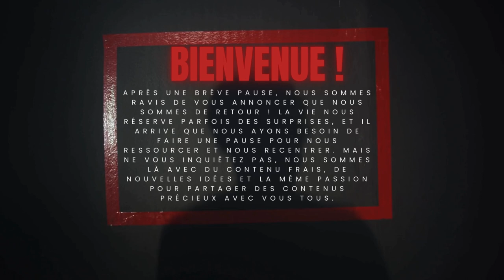Nous Sommes De Retour Merveilleuse Communauté!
Bienvenue, merveilleuse communauté !

Après une courte pause, nous sommes ravis de vous annoncer notre retour et notre enthousiasme pour créer du contenu passionnant. La vie nous réserve parfois des surprises, mais nous avons repris notre souffle et sommes impatients de renouer avec chacun d'entre vous.

Ce qui vous attend :

- Nouvelles vidéos fraîches : Attendez-vous à des mises à jour régulières sur notre chaîne YouTube. Nous nous engageons à partager des informations précieuses, des divertissements et des connaissances.
- Interagissez avec nous : Laissez des commentaires, partagez vos réflexions et construisons ensemble une communauté bienveillante. Votre avis compte !
- Coulisses: Jetez un coup d'œil dans les coulisses alors que nous dévoilons notre processus créatif, nos défis et nos victoires.

À bientôt dans la prochaine vidéo ! 🎥🚀

Cordialement,
Franko Afrique

Si vous avez d'autres demandes ou avez besoin d'aide supplémentaire, n'hésitez pas à me le faire savoir !